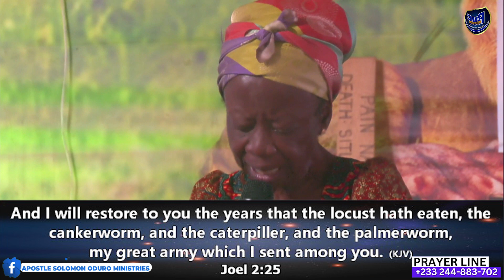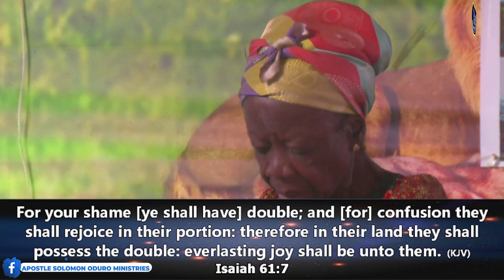DOUBLE RESTORATION FOR DOMINION (Episode 1 ) BY APOSTLE SACRED DR. SOLOMON ODURO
Royal Victory Family Church International
➤Video original and produced exclusively by SOM MEDIA
➤Speaker: APOSTLE SACRED DR. SOLOMON ODURO
➤Message Title: DOUBLE RESTORATION FOR DOMINION
(Episode 1 )

You can download free unlimited video messages of Apostle Solomon Oduro from their website (link below)

 / apostlesolom.  .

 / apostledrso.  .

 / apostle_oduro

Please to connect directly or officially with Apostle Solomon Oduro or His Ministry kindly use the following Official Social Media Handle:

 / apostlesolom.  .

 / apostledrso.  .

Or
CALL THE OFFICIAL LINES:
For ANY Enquiry About Apostle Solomon Oduro and Ministry On: